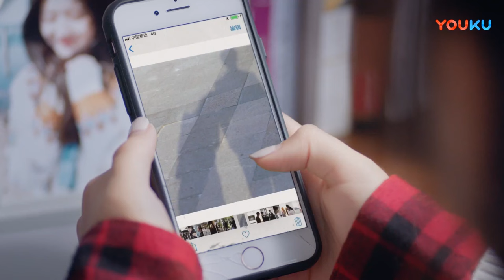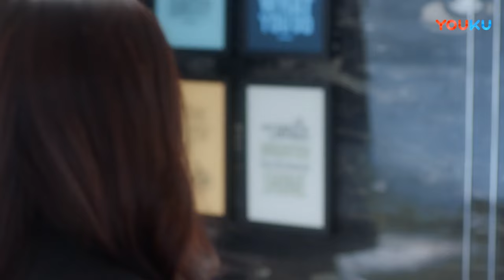灰姑娘和前任喝醉酒躺在床上，酒精上頭兩人激情擁吻，脫衣解扣激情一夜！ 趙露思 ZhaoLusi | 【最動聽的事 赵露思星汉灿烂】ENGSUB